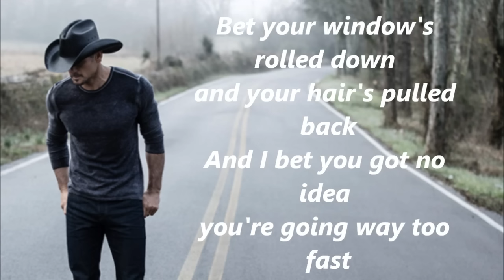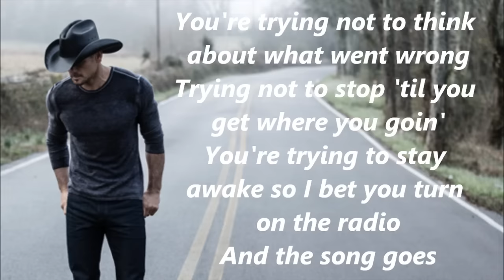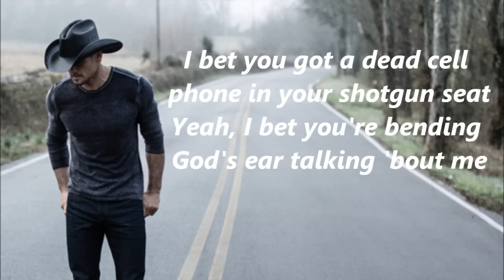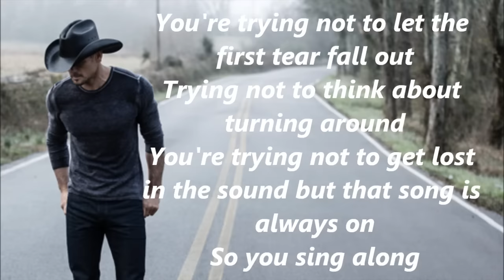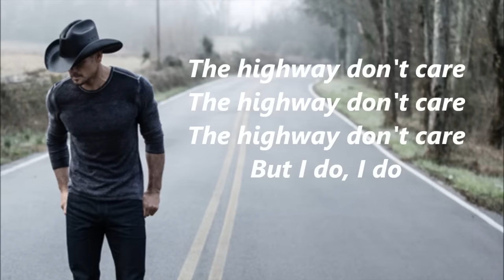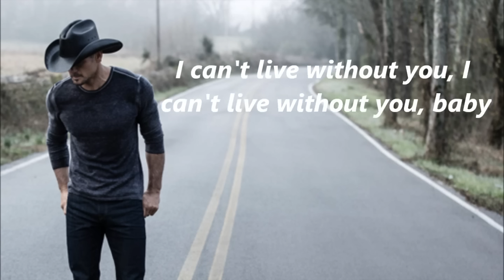Tim Mcgraw Highway Don't Care with Lyrics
Song - Highway Don't Care
Artist - Tim Mcgraw feat. Taylor Swift & Keith Urban
Album - Two Lanes Of Freedom

*Country's Hit List's "Mission is to help promote the artist's music"*

LYRICS:

"Highway Don't Care"
(feat. Keith Urban & Taylor Swift)

Bet your window's rolled down and your hair's pulled back
And I bet you got no idea you're going way too fast
You're trying not to think about what went wrong
Trying not to stop 'til you get where you goin'
You're trying to stay awake so I bet you turn on the radio
And the song goes

I can't live without you, I can't live without you, baby
I can't live without you, I can't live without you, baby, baby

The highway won't hold you tonight
The highway don't know you're alive
The highway don't care if you're all alone
But I do, I do.
The highway won't dry your tears
The highway don't need you here
The highway don't care if you're coming home

I bet you got a dead cell phone in your shotgun seat
Yeah, I bet you're bending God's ear talking 'bout me.
You're trying not to let the first tear fall out
Trying not to think about turning around
You're trying not to get lost in the sound but that song is always on
So you sing along

I can't live without I can't live without you baby, oh baby

[x3]